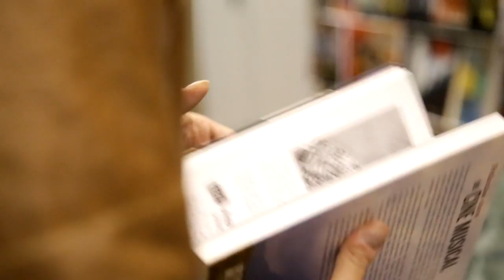Festival de Cine de Terror de Molins de Rei - 30/10/2013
Vídeo crònica del segon dia de la XXXII edició del Festival de Cinema de Terror de Molins de Rei (Down of the dead, The Demon's Rook, 2/11 Dia de los Muertos)